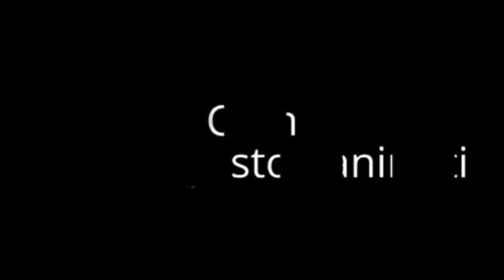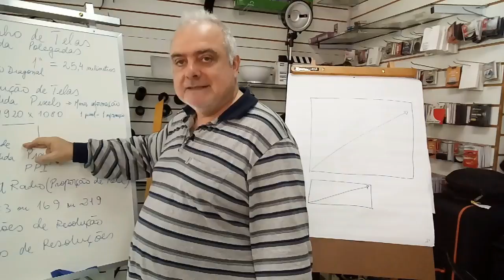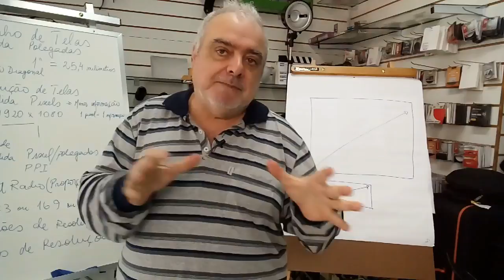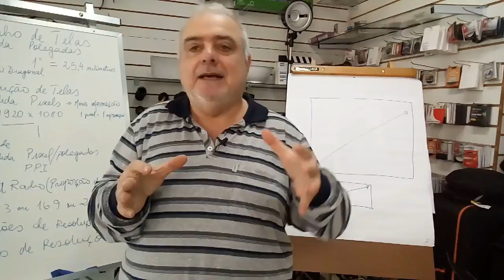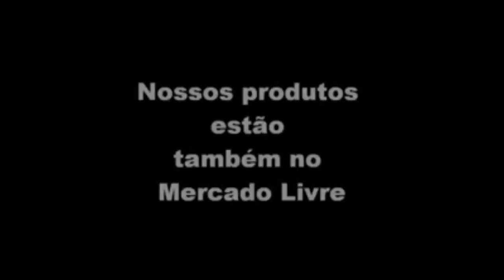As características técnicas das Telas - Episódio 6 de 7 Detalhes que Ensinam